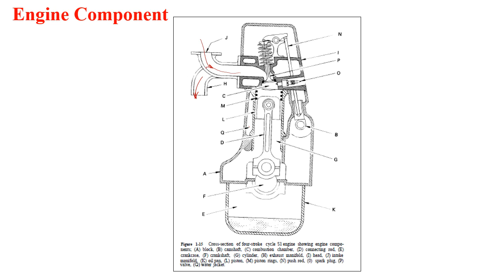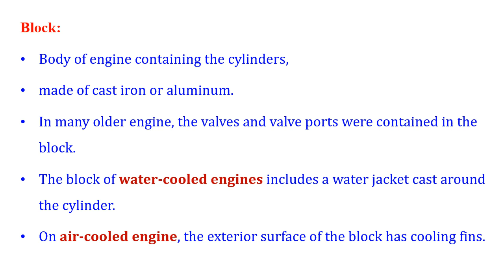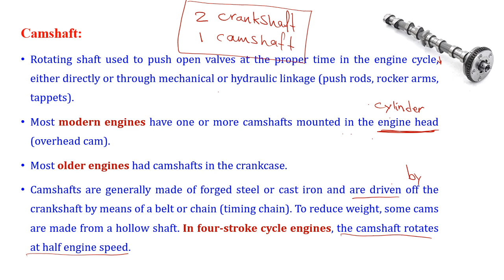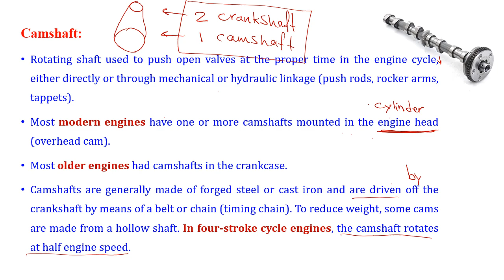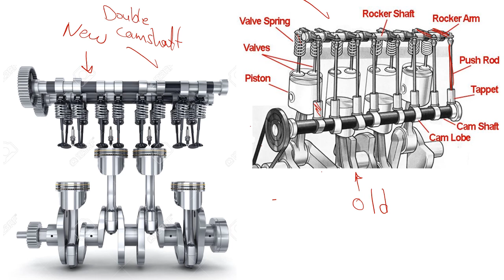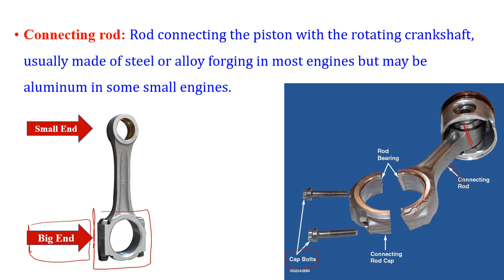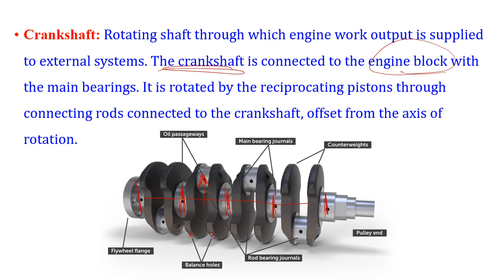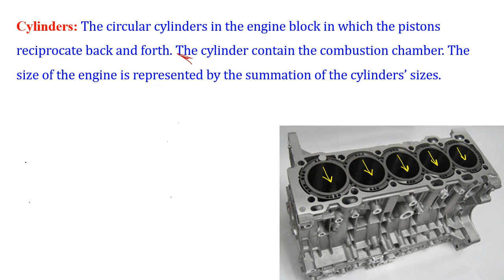Lecture 2 A ICE - أجزاء المحرك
محركات الاحتراق الداخلي